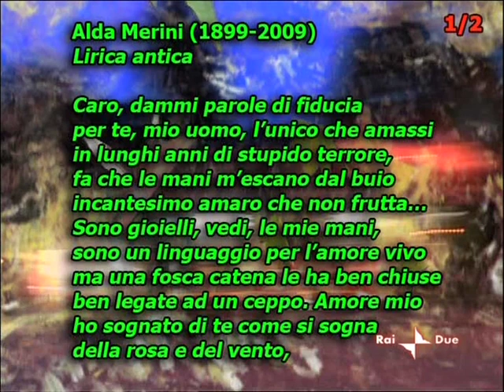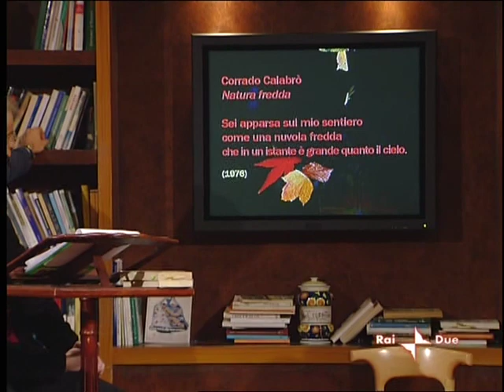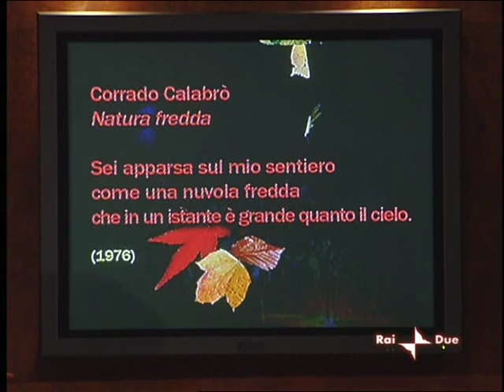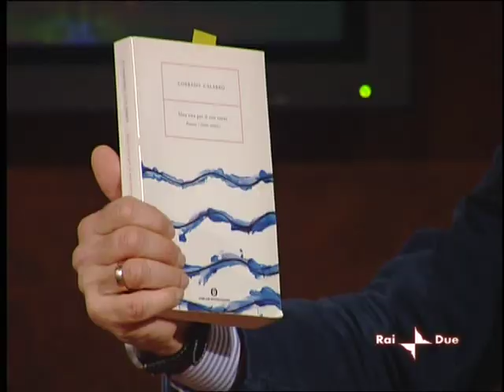28/02/10 Rai Notte - Inconscio e Magia - Psiche "Incantesimo amaro" 2/3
Andata in onda su raidue alle 6:15 circa di domenica 14 febbraio 2010 (e replicata il 28 febbraio 2010).

Puntata del 3° anno di questa interessante trasmissione dedicata alle poesie e liriche d'amore, condotta da Gabriele La Porta.